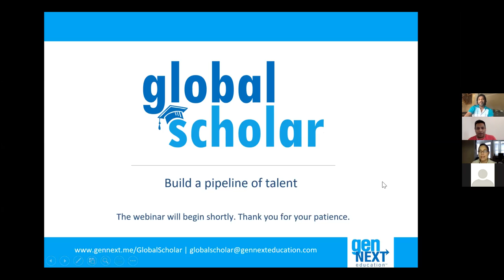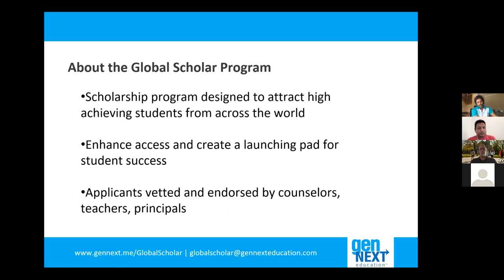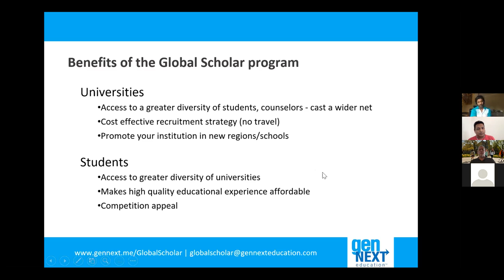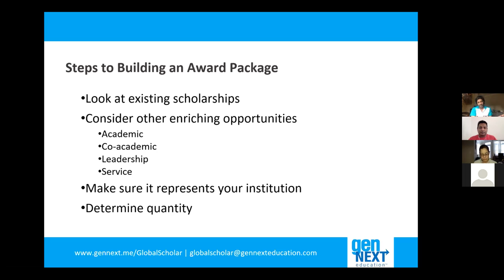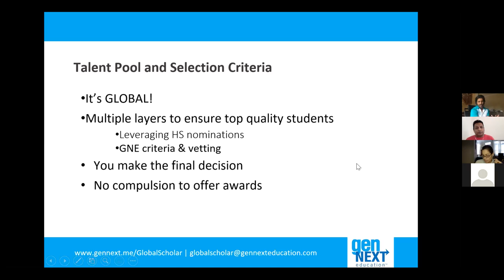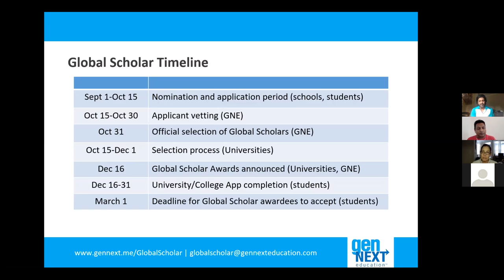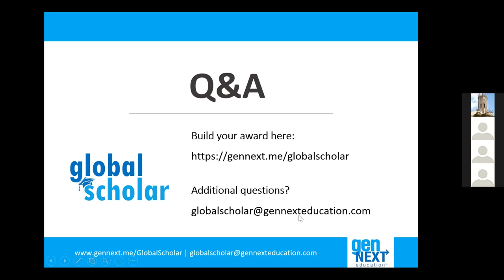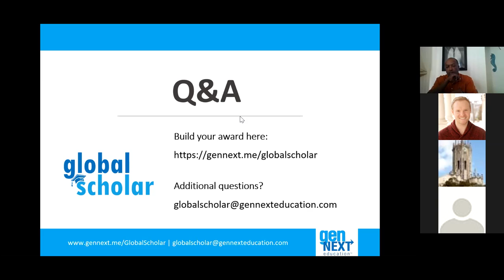Global Scholar Program - Build a pipeline of talent (for global universities)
Looking for creative and cost-effective ways to attract talented students from across the globe to your institution? Gen Next Education's Global Scholar program offers a unique solution. The Global Scholar program is designed to attract the best and brightest students, who are nominated by their counselor/teachers, from across the world to your institution.  We are seeking awards that are competitive and robust to attract these students and that include academic and leadership opportunities in addition to a merit scholarship.

From a student perspective, Global Scholar awards offer access, affordability, and a launching pad to academic and professional success.

The webinar covers:
- The benefits of participating in the Global Scholar program
- Steps to building an award package (you probably already have all the ingredients!)
- The talent pool and selection criteria (we're receiving nominations from across the globe!!)
- The Global Scholar program timeline